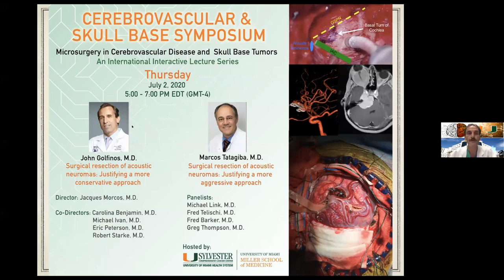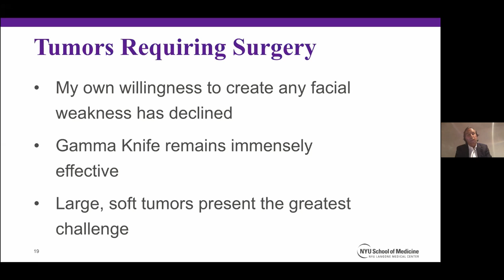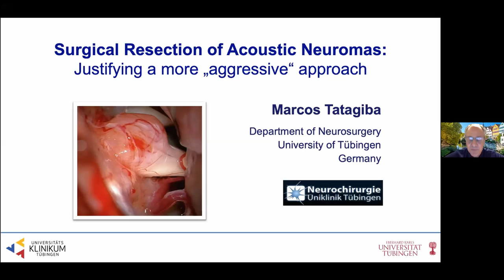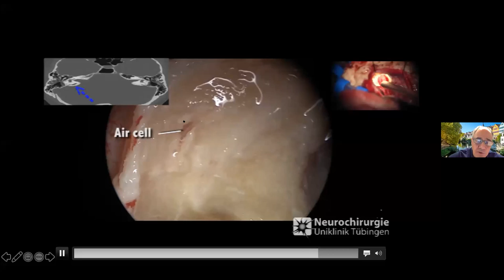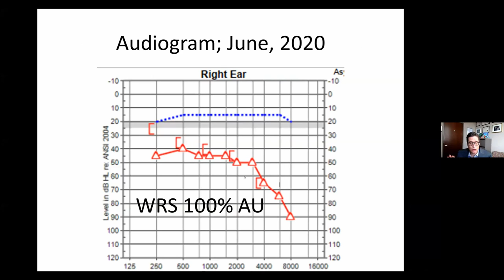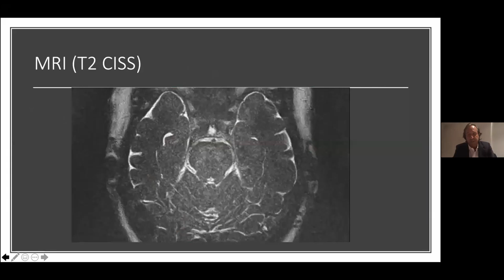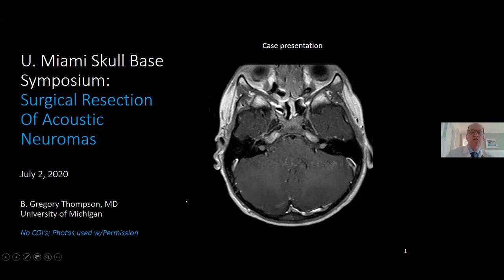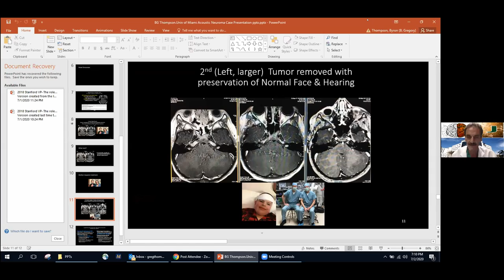7-2-20 ACOUSTIC NEUROMAS MICROSURGERY DEBATE-Golfinos/Tatagiba/Link/Telischi/Barker/Thompson-Morcos